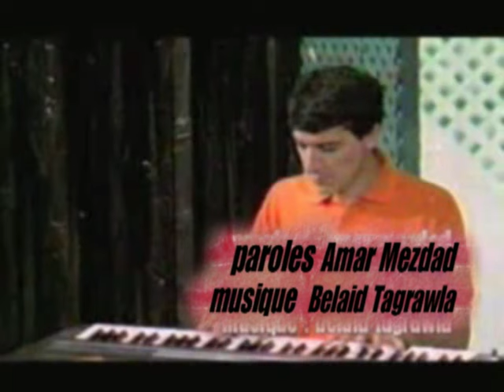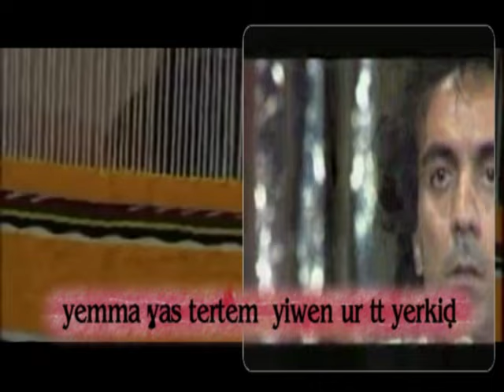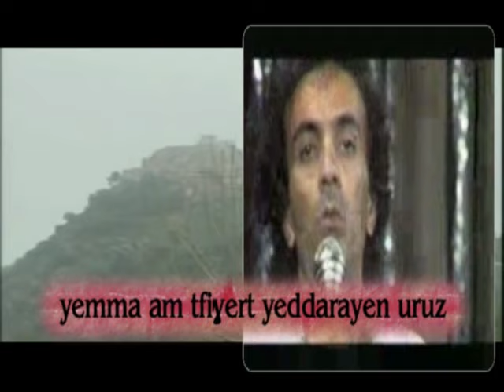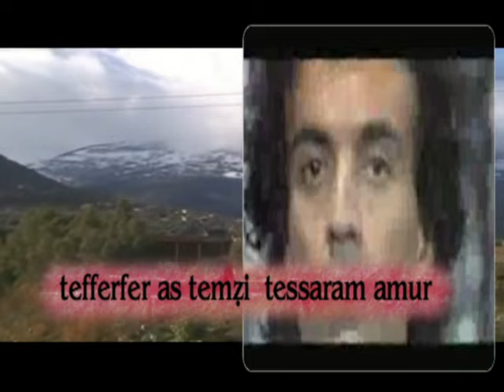yemma tedda hafi (nouveau montage)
à toutes les mamans du monde,à toutes celles qui ont souffert et sacrifié leurs vie pour leurs enfants.